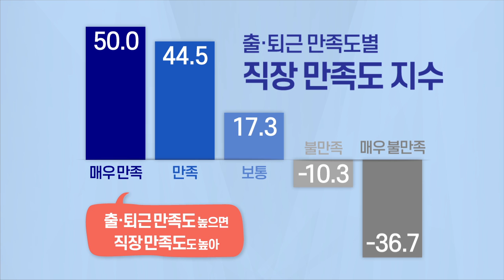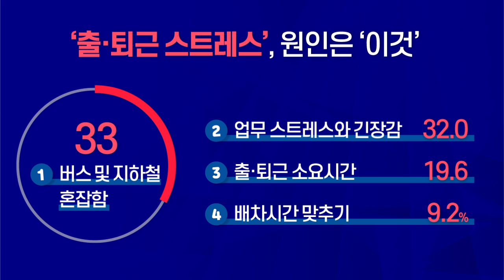직장 생활의 만족도를 좌우한다는 '출퇴근', 평균 몇 시간 걸릴까?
온라인 설문조사기관 나우앤서베이가 자사 이용고객 622명을 대상으로 직장인 출·퇴근 관련 만족도에 대한 설문조사를 한 결과, 출·퇴근 만족도가 ‘보통’이라고 답한 응답자가 전체의 41.8%로 가장 많았다. 그다음으로 ‘만족(매우 만족, 만족)’ 30%, ‘불만족(매우 불만족, 불만족)’ 28.2%의 순으로 나타났다.

또 출·퇴근 만족도별 직장 만족도를 조사한 결과(숫자가 높을수록 만족도 높음), 출·퇴근 ‘만족도가 매우 높은 직장인’들의 경우 직장 만족도(50.0)도 비교적 높은 것으로 나타났다. 반면 출·퇴근 ‘만족도가 매우 불만인 직장인’들은 직장 만족도(-36.7)도 낮은 것으로 조사되며, 출·퇴근 만족도와 직장 만족도 간에는 중요한 상관관계가 있다는 것을 확인할 수 있었다.

직장인 출·퇴근 만족도 설문조사 결과 및 현황을 영상으로 정리했다.